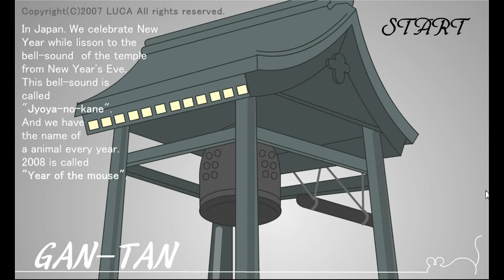Luca's Gan-Tan Walkthrough